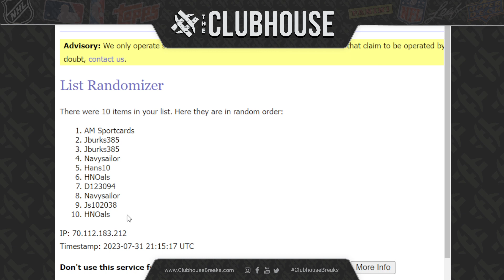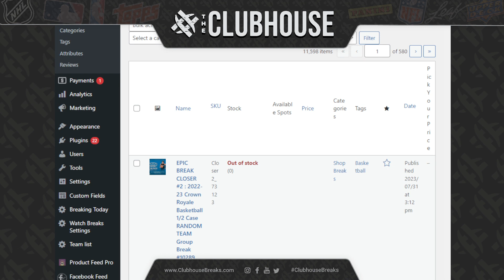EPIC BREAK CLOSER #2 : 2022-23 Crown Royale Basketball 1/2 Case RANDOM TEAM Group Break #10289